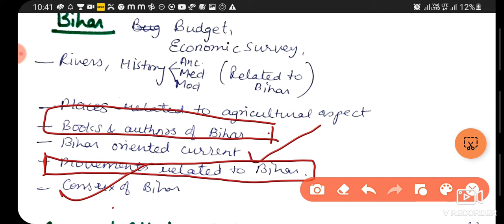BPSC most imp topics for BPSC pre 2022 / 15 days strategy for 21st sep BPSC pt exam